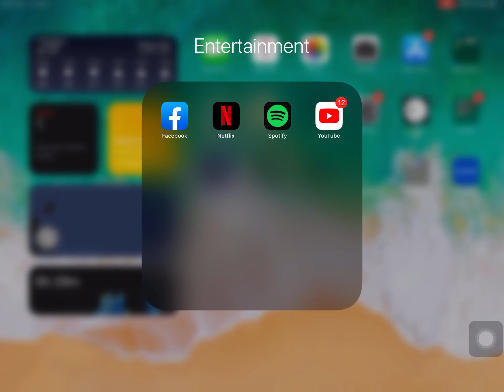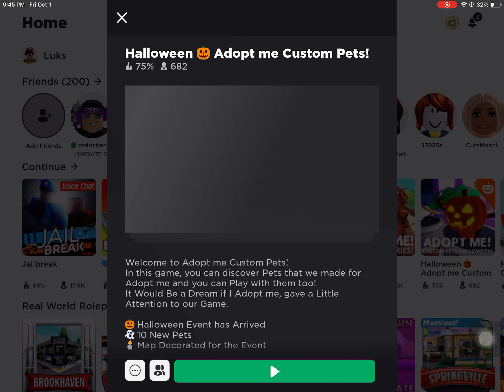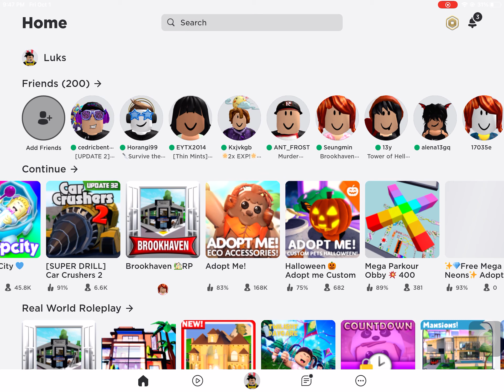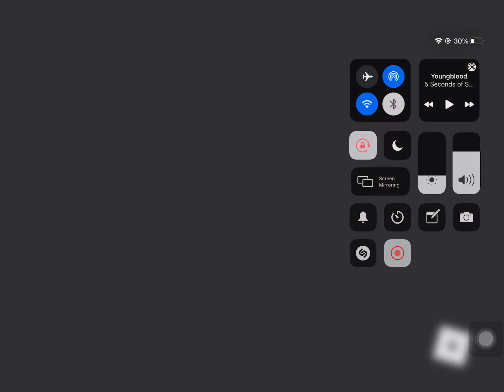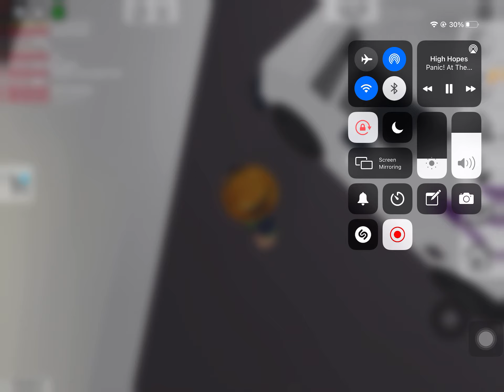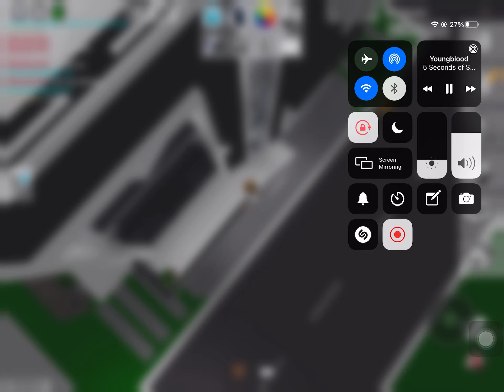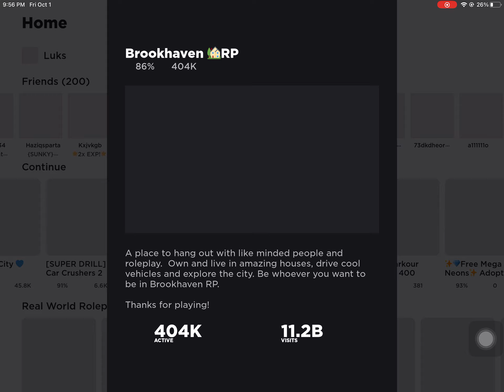October 2, 2021